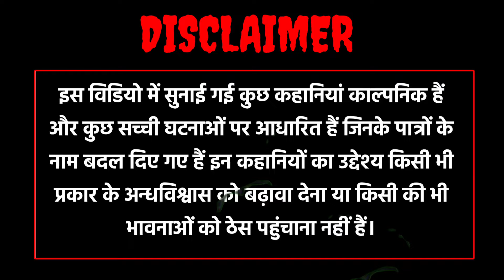Horror Podcast in Hindi | Horror Stories in Hindi | Ghost Stories in Hindi | Red Horror Podcast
other search terms:

EPISODE-3 PART-2 श्श्श्...फिर कोई है..
गांव की सच्ची डरावनी कहानिया | Real Horror Story
fear files 2022 एक रहस्य episode 1
एक खौफनाक Creature जिसने किया जीना
Hollywood 2024 Hindi Dubbed Action
चुड़ैल का खौफ। horror ghost stories
Aahat | Mirror | आईना | Episode 2
मौत की अकालिनी| Maut Ki Akalini | Hindi Horror Story
काले जादू की भयानक कहानी Black Magic Horror Story
DEATH VILLAGE (2024) Explain Movie
आत्मा ने क्यों किया दुल्हन के शरीर पर कब्जा
BADLA Horror Story | Scary Pumpkin

hindi podcast horror
horror podcast
horror stories
hindi horror stories youtube channel
latest horror stotries hindi
ghost stories hindi
new horror stories
true scary horror stories in hindi
creepypasta horror stories in hindi
horror stories in hindi by
hindi stories
realhit podcast
red horror podcast

About Red Horror Podcast:
Welcome to My horror podcast channel! Get ready
to be spooked with My collection of haunted and
scary stories in Hindi. From chilling ghost stories
to creepy encounters, My podcast is sure to give
you goosebumps. Tune in to hear bone-chilling
tales that will keep you up all night. Don't forget to